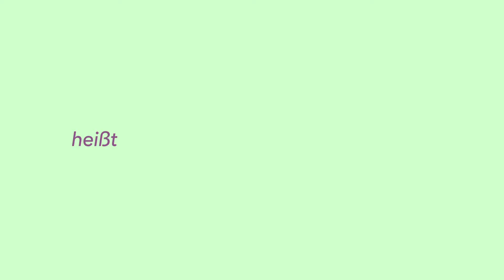Sei die nächste Indie-Nail Idee, die sie umsetzen wollen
Menschen besuchen Pinterest nicht aus Angst, etwas zu verpassen. Oder um zu ""doomscollen"". Sie sind hier, um Neues auszuprobieren. Um neue Ideen zu sammeln. Und letzten Endes: um etwas zu kaufen.